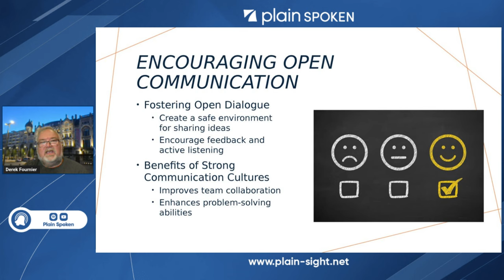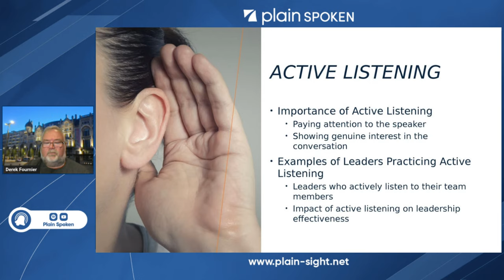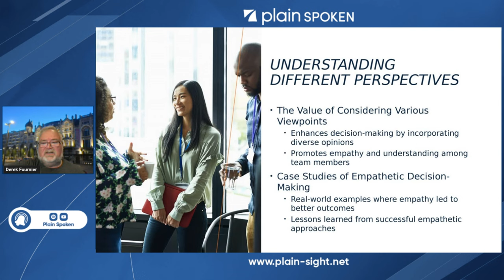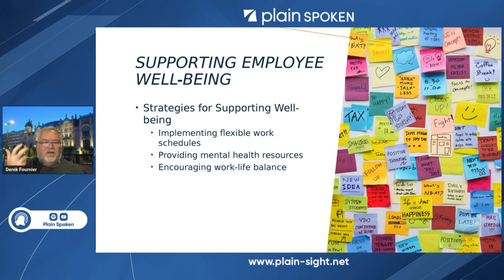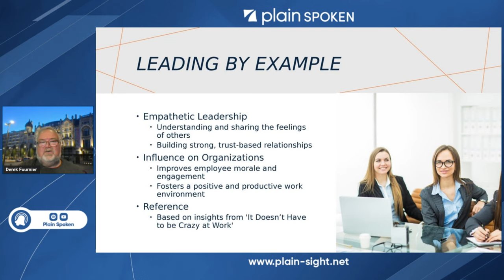Leading with Empathy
Join Derek Fournier as he delves into the importance of empathetic leadership in the latest episode of Plain Spoken. Gain insights on how understanding and connecting with your team can transform your organization.

Key aspects of leading with empathy.
Importance of open communication and active listening.
Understanding different perspectives in leadership.
Significance of mental health resources and work-life balance.

Five Key Takeaways:
Importance of Leading with Empathy:
Leading with empathy is crucial for effective leadership. It involves understanding and valuing team members' perspectives and backgrounds, thereby fostering a more connected and motivated workforce.

Active Communication and Listening:
Leaders should create a safe environment where team members feel comfortable sharing ideas and viewpoints, which can significantly reduce internal conflicts and silos.

Understanding Different Perspectives:
Empathy in leadership requires an open mind to different viewpoints. This is highlighted by the "6 and 9" metaphor, illustrating that perspectives can greatly vary and leaders must consider these differences to build stronger, more inclusive teams.

Support for Mental Health and Work-Life Balance:
The well-being of employees, including mental health and work-life balance, must be a priority for empathetic leaders. Practical steps include offering flexible schedules and making it acceptable to take mental health days without needing to provide excuses. This helps in building trust and respect within the team.

Leading by Example:
Actions speak louder than words when it comes to empathetic leadership. Leaders must ensure that their actions align with their stated values to maintain credibility and trust. Setting personal boundaries and respecting employees' priorities demonstrate genuine empathy and commitment to their well-being.

Timestamps:
00:00 Leading with empathy: techniques, examples, and importance.
06:33 Actively listen to inspire open communication.
09:37 Empathy enriches leadership and feedback quality.
11:11 Always consider the recipient's perspective when communicating.
13:48 Understand your audience to improve communication greatly.
17:25 Real water cooler moments are irreplaceable and vital.
21:22 Trust and communication lead to work-life balance.
26:26 Past experiences shape empathetic leadership and communication.
27:52 Plain sight group builds trust with customer-centric focus.